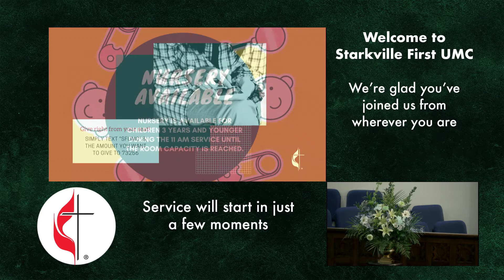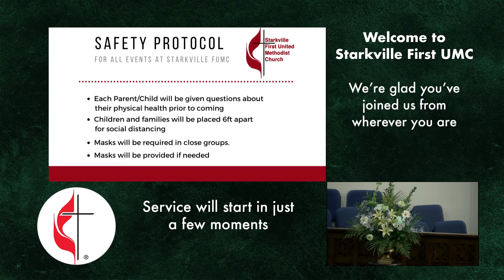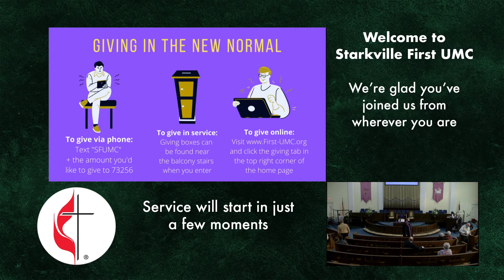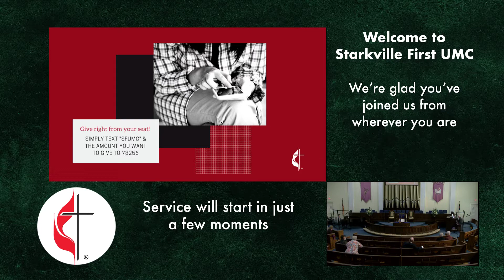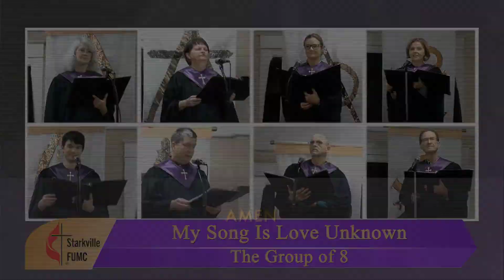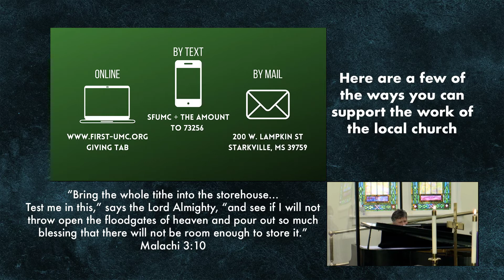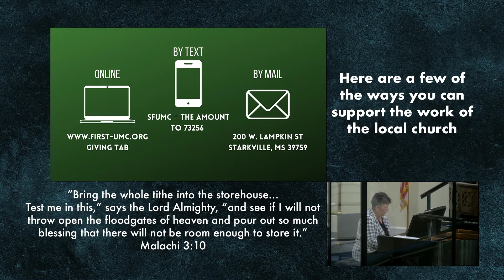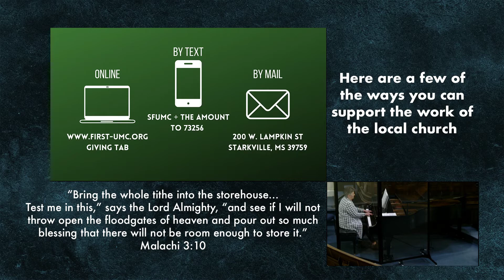Traditional Worship // 03.21.2021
A New Covenant -- Spoken Word from Rev. Jim Genesse